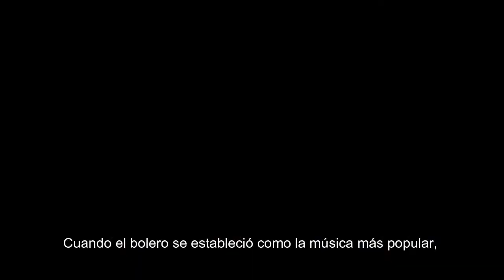Cuando vuelva a tu lado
Música y letra: María Grever
Interpreta: Ensamble Luscinia (Arely Domínguez, Viviana Pérez, Sara Daniela Orozco y Alejandra Pérez)

Compuesta en 1934 y grabada 30 años después por Eydie Gormé y el trío Los Panchos, hoy es una de las canciones en español más conocidas en todo el mundo.